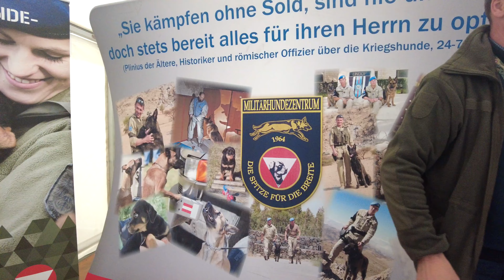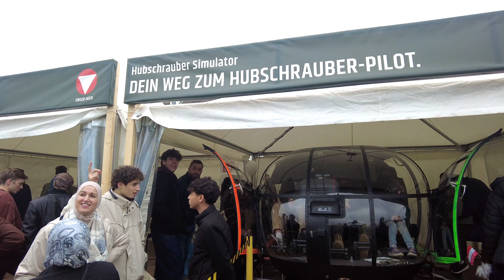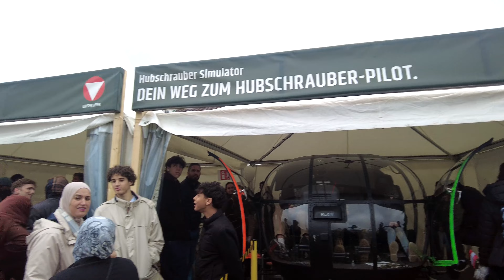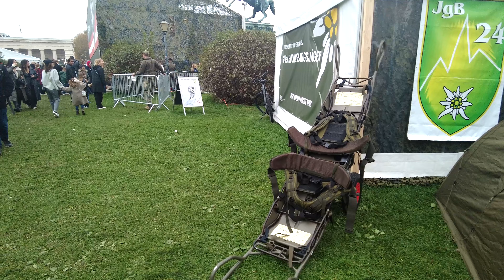💥 WIEN, VIENNA, Nationalfeiertag 2024, City Walking, 4k, 60fps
Der österreichische Nationalfeiertag wird seit 1965 jährlich am 26. Oktober begangen, dem Tag, an dem der Nationalrat 1955 das Gesetz zur österreichischen Neutralität beschloss. Dieser Gedenktag löste den vormaligen Tag der Fahne als Nationalfeiertag ab. 1967 wurde er den übrigen gesetzlichen Feiertagen in Österreich gleichgestellt und ist seither arbeitsfrei. Der Nationalfeiertag ist nicht zu verwechseln mit dem österreichischen Staatsfeiertag am 1. Mai.  👍  !

VIDEO aufgenommen in  4k (UHD - 3.840x2.160) mit 60fps (Bilder pro Sekunde) mit DJI Pocket 2. Für die beste Filmqualität überprüfe die Wiedergabequalität in den Einstellungen. Vorschläge f. Citywalks: Schreib's mir in die Kommentare. Aufnahmedatum des Videos: Oktober 2024